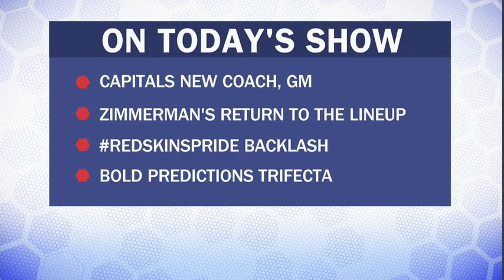New leadership for Capitals, Zimmerman's return and RedskinsPride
The Washington Post's Jonathan Forsythe, LaVar Arrington, Dan Steinberg and Mike Wise look ahead to potential changes for the Capitals now that the team has named Barry Trotz as the head coach and Brian MacLellan as general manager, hear from Nationals beat writer Adam Kilgore about where Ryan Zimmerman will play when he returns to the lineup, debate whether the Redskins are any closer to changing their name after the latest public relations flap and predict the winners for the Belmont Stakes, NBA Finals and Stanley Cup Finals.